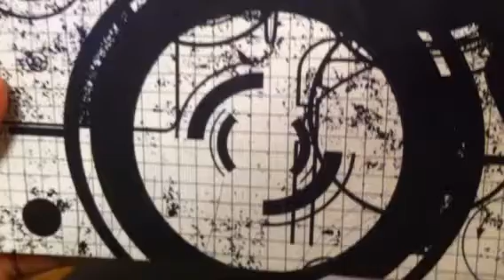POEMS TO MY LOVE 4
No don't leave
I need you by my side
I told them to stop looking
But for you they want find
I stare out my window
In hopes you will come
If you leave across the sea
My life will be bum
I found out something special
It came from the last time we met
Soon you'll see a baby girl
And we'll live under the sunset
I'm going to runaway soon
Just please meet me there
Sitting by our same rock
Where our love is great fully shared

Love,
Princess Cierra